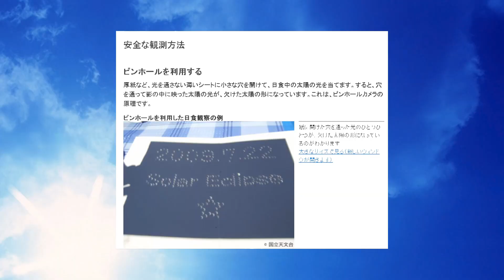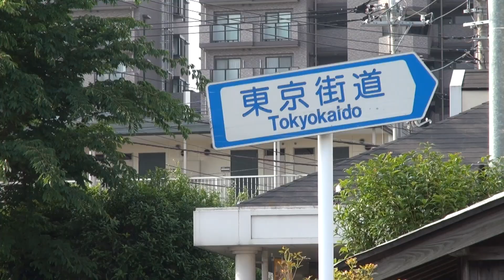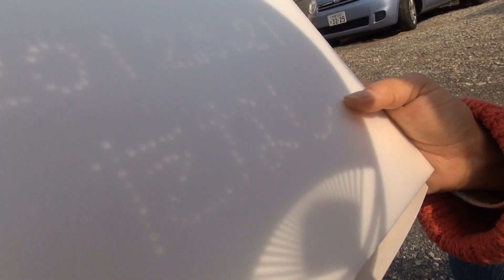黒パグナイトの金環日食2012 犬シールで日食観察!?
2012年5月21日に起こった世紀の天体ショー「金環日食」のミニレポート、黒パグナイトはちょっと変わった観測グッズを使って日食観察をしました☆彡